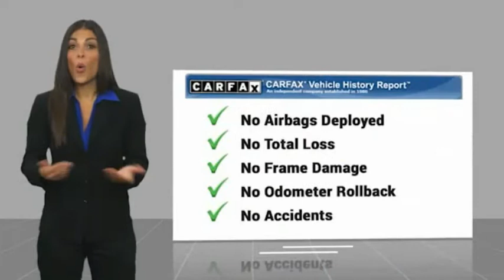2012 Ford F-550 R0410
2012 Ford F-550 17 Passenger Bus w/Wheelchair

Very clean 1 owner F-550 17 passenger bus with a Braun wheelchair lift, tie downs and rear AC.